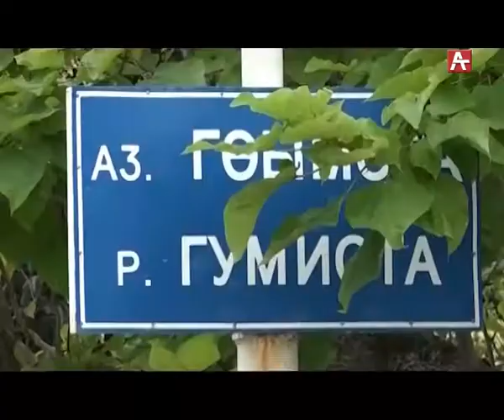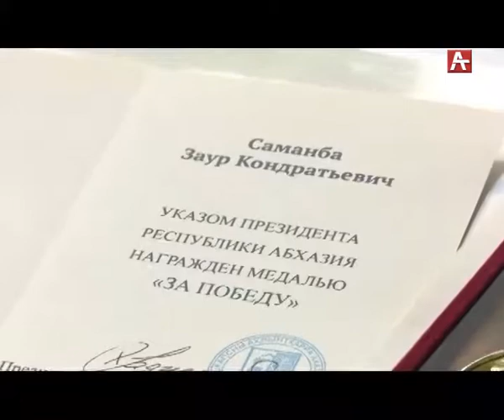Июльское наступление (абх) 04 07 19